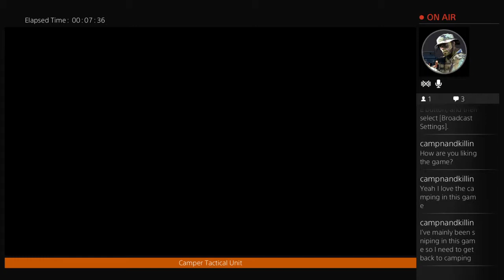Black Ops 3 Beta Live Stream 1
My man man MackDog16 having a ball on this game.